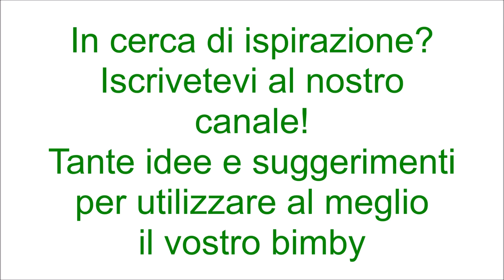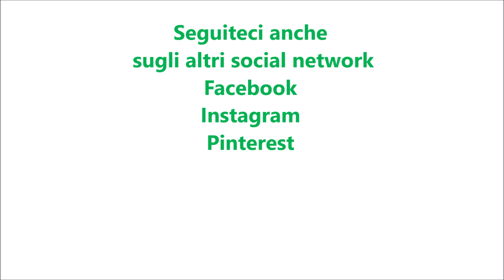Torta trapunta per bimby TM6 TM5 TM31 TM21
Ingredienti per la torta:
300 g di farina di tipo 1
50 g di fecola di patate
5 uova (tuorli ed albumi separati)
230 g di zucchero semolato
10 g di lievito per dolci vanigliato
125 g di olio di semi di arachidi
125 g di acqua gassata
1 pizzico di sale
1 bustina di vanillina

Ingredienti per la crema:
500 g di mascarpone
2 uova
70 g di zucchero
40 g di cacao amaro
1 fialetta di aroma di vaniglia